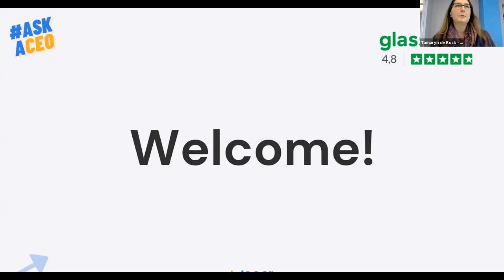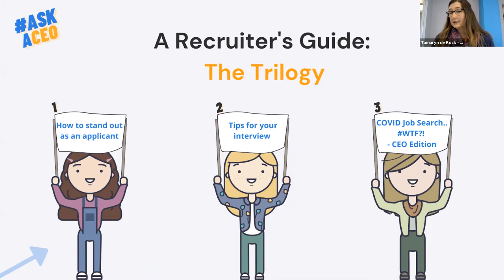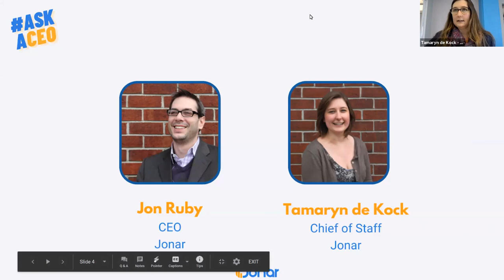A Recruiter’s Guide: COVID Job Search... WTF?! CEO - Part 3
So it’s time to start your career. How exciting! Unless of course it’s 2020, the year the world came to a stop.

While your nights may be filled with cold sweats and 100 unanswered questions about your future (which is normal even at the best of times), the reality may not be as gloomy as you think!

In this last episode in our three-part webinar series “A Recruiter's Guide,” our CEO, Jon Ruby, covers the future of work and how students can navigate the waters ahead to make smart decisions about their future.

Here you can find the resources we shared throughout the webinar:
Link to our previous webinars:

Want to connect with our panelists? Find them here:
Jon Ruby